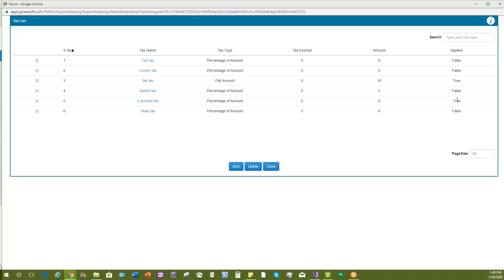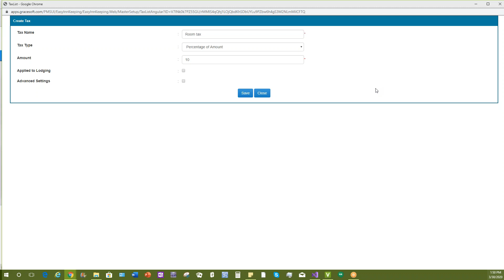Easy Innkeeping Reservation Software - taxes setup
Hotel software with over 1500 installs worldwide, empowering hotel owners since 1999 with easy to use software solutions